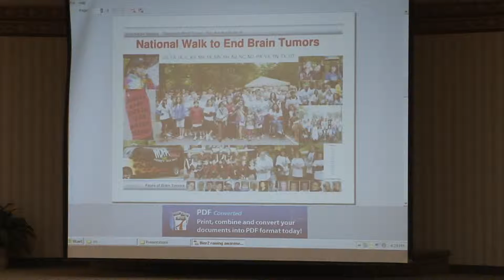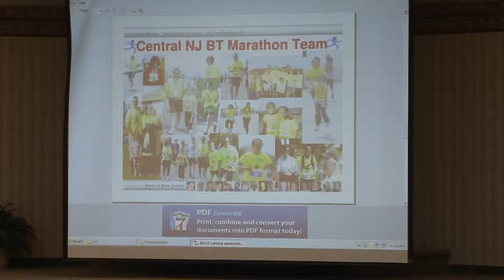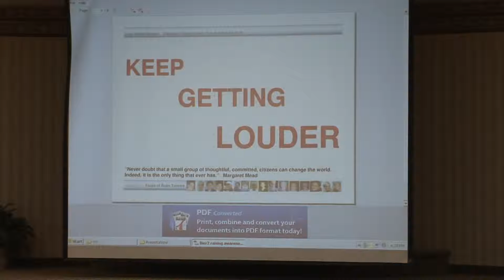Raising Brain Tumor Awareness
Presented at the "Diagnosis Brain Tumor: You Are Not Alone IV" conference at JFK Medical Center, Edison NJ on 10/29/2011